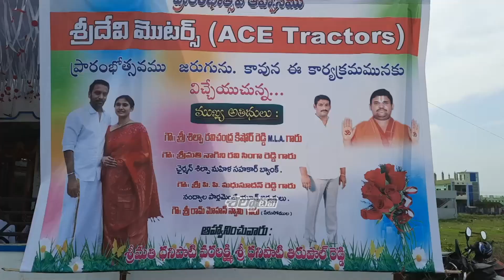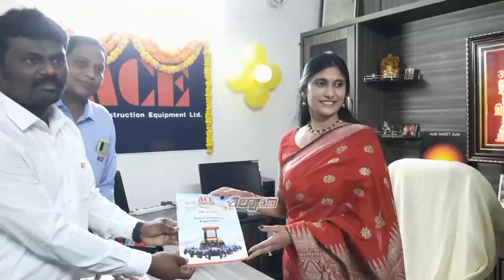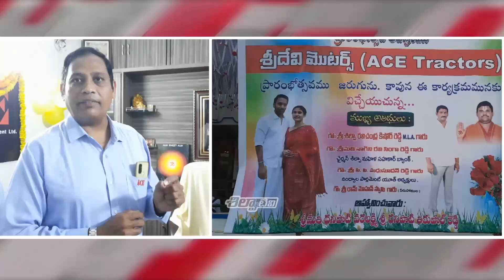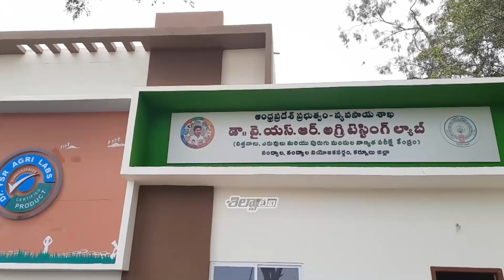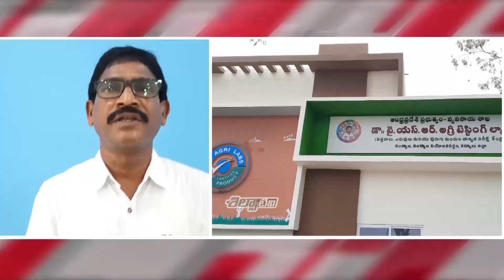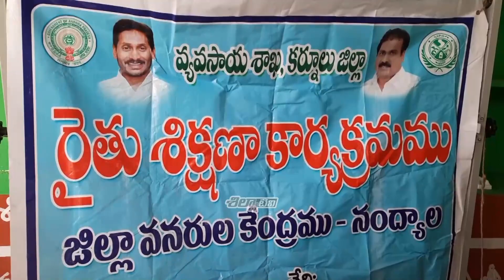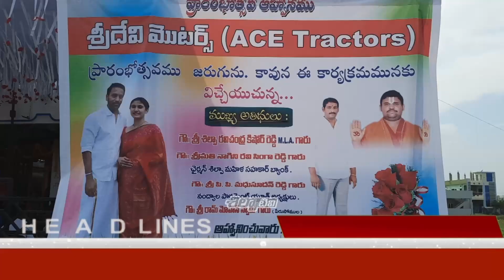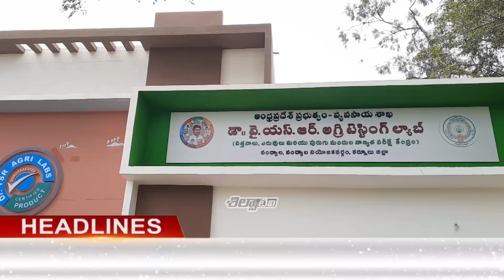Silpa Tv News | 25-11-2021 | Nandyal Local News | Bulletin